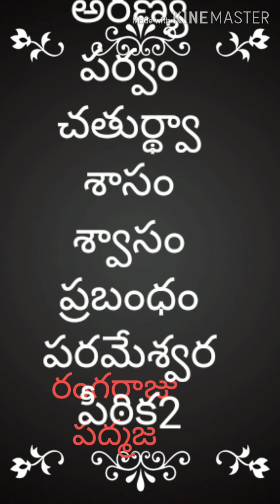అరణ్యపర్వం చతుర్థ్వాశాసం ప్రబంధపరమేశ్వర పీఠిక 2వ భాగం